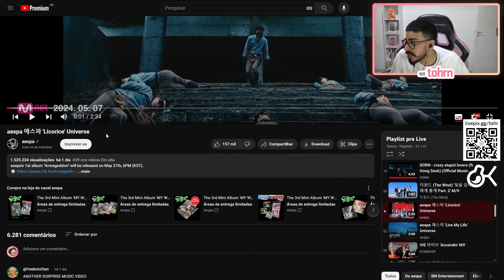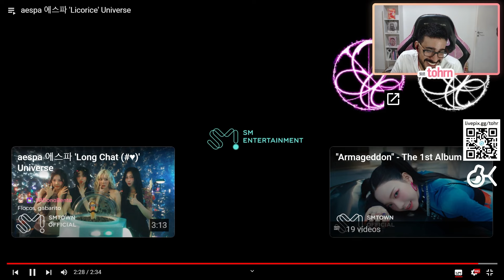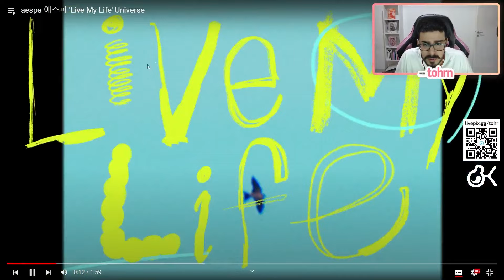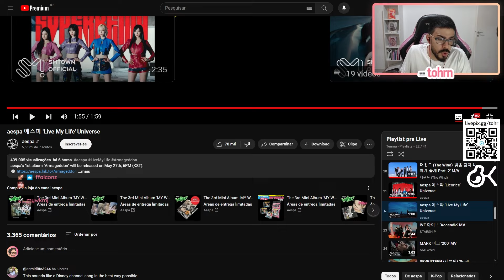TOHR REAGE: AESPA 'LICORICE' & 'LIVE MY LIFE' | Cortes do Tohr